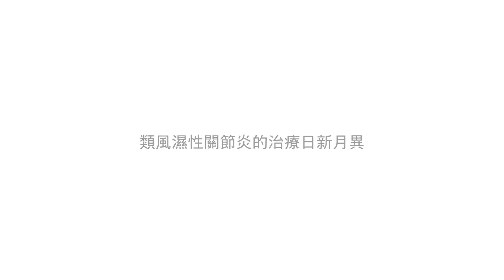眼鏡的魔法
奈奈美和光是一對青梅竹馬。
某天，奈奈美的母親美奈美突然罹患了關節風濕。
眼鏡將施予什麼樣的魔法呢？
本作品是為了幫助民眾，加深對疾病的認知與理解所製作的啟發動畫。

製作：龍之子製作公司
奈奈美：竹達彩奈
光：入野自由
美奈美：大久保佳代子
望美：倉岡水巴